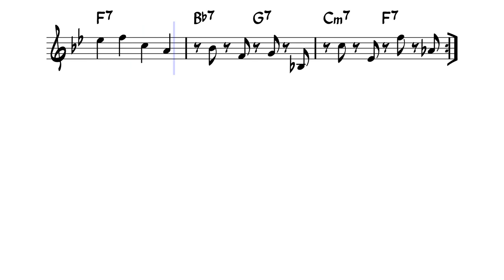Blues no. 2 by William "Brady" Thomas